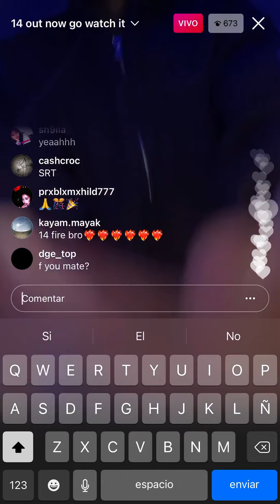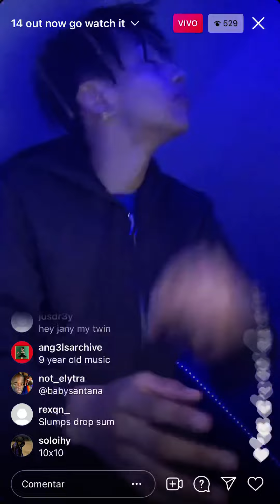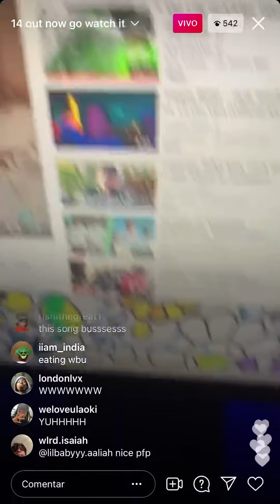Slump6s singing 14 Baby Santana and Kashdami